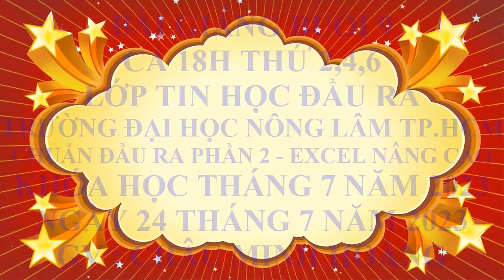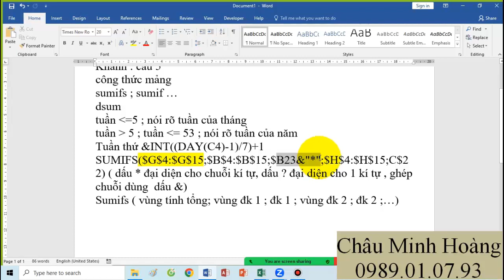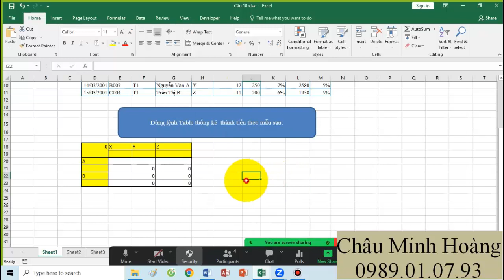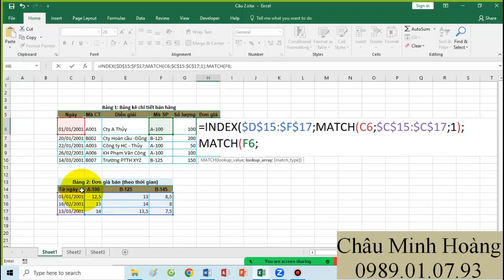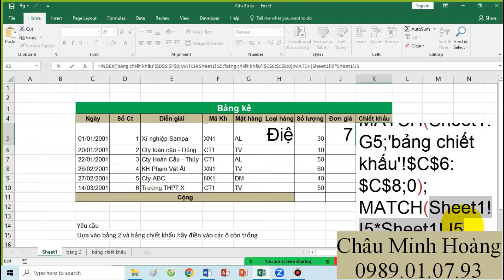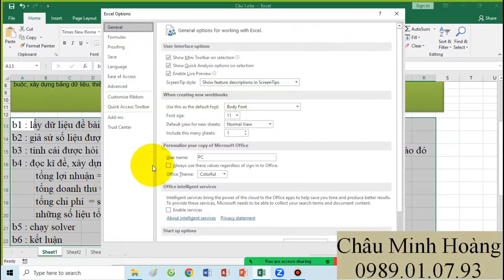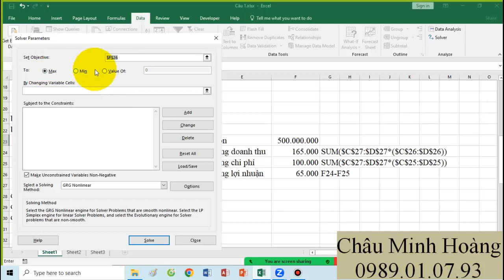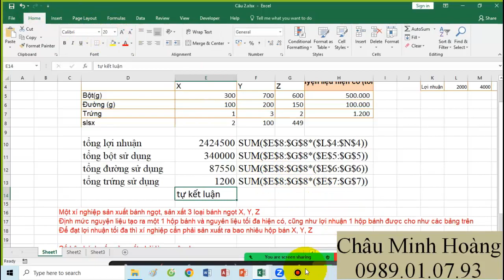Bài Giảng Buổi 9 Ca 18h Thứ 2,4,6 Lớp Học Tin B Nông Lâm Tháng 7 Ngày 24 Tháng 7 Năm 2023